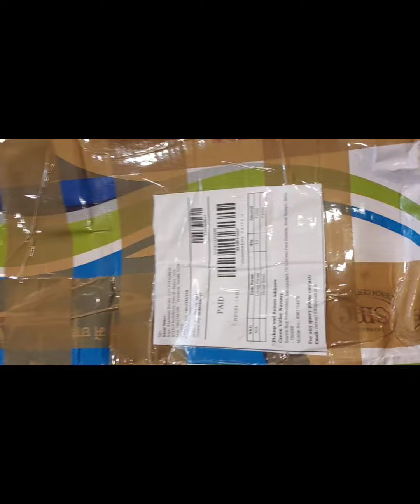unboxing plants from /Green Valley Nursery/West Bengal /FilippinaMalayali vlog/pinay in Kerala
unboxing plants from /Green Valley Nursery/West Bengal /FilippinaMalayali vlog/pinay in Kerala  ,plants is very healthy and fresh within 1 week after Delivery